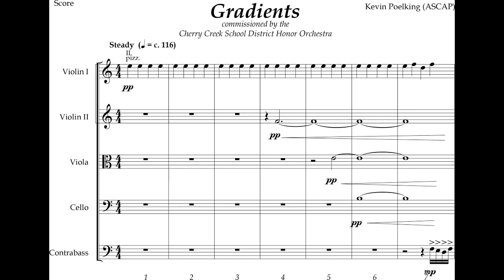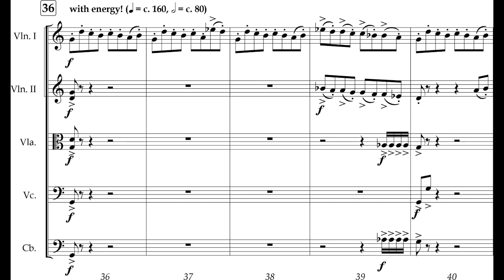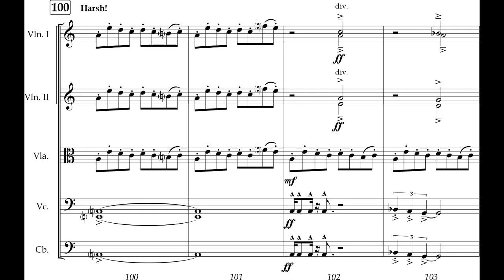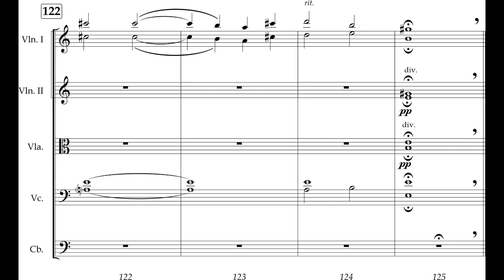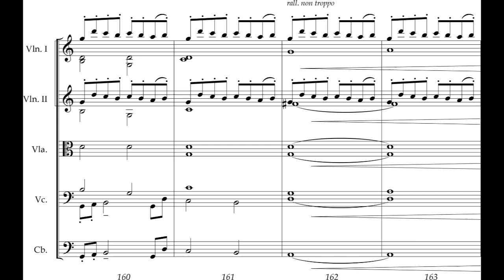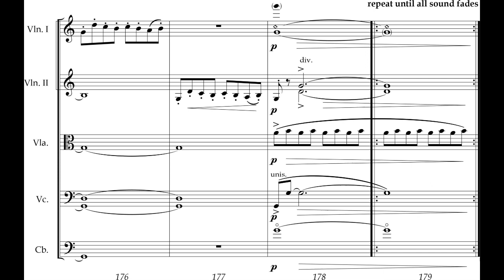Kevin Poelking - Gradients for String Orchestra (2019) [Score-Video]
Kevin Poelking - Gradients for String Orchestra (2019)